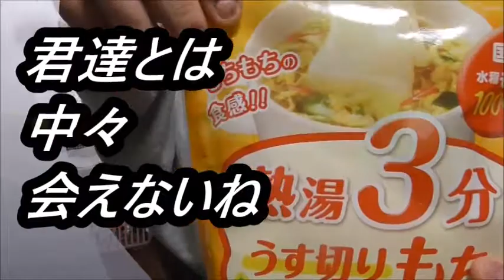アイリスオーヤマ 熱湯三分薄切り餅を食べてみた お餅は中々～なので！！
アイリスオーヤマ　熱湯三分薄切り餅を食べてみました。お餅は普段中々食べる機会が無いのでしっかり堪能したいです。